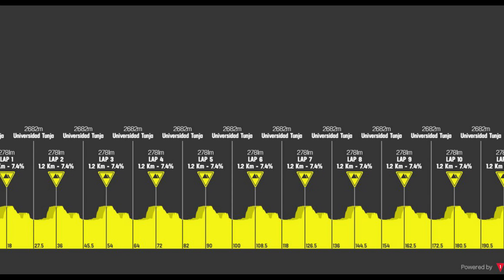NACIONALES 2020 Campeonato de COLOMBIA prueba de fondo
Resumen Nacionales 2020 Campeonato de Colombia en Ruta.

Prueba de fondo donde vivimos un espectáculo gracias al cartel de grandes corredores que teníamos en la prueba, Egan Bernal, Ivan Sosa, Nairo Quintana. Egan Bernal sufría una caída y se volvía a reenganchar al grupo delantero buscando un ataque durísimo, pero llegaría el momento para Sergio Higuita e Ivan Sosa que atacaban y se distanciaban de sus perseguidores. Ivan Sosa que sufría una caída que le hacia abandonar y la victoria se quedaría en las manos de Sergio Higuita.

Salida Nacionales 2020:
00:33
Caida Egan Bernal:
01:12
Caida Ivan Sosa:
02:47
Victoria Sergio Higuita:
03:05